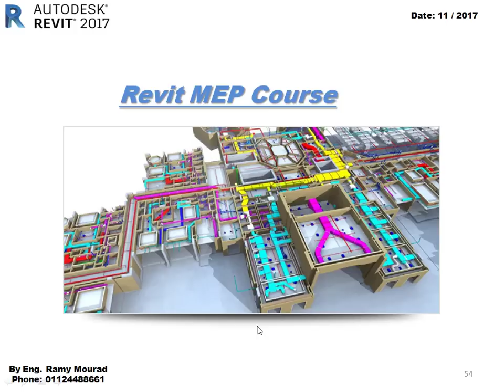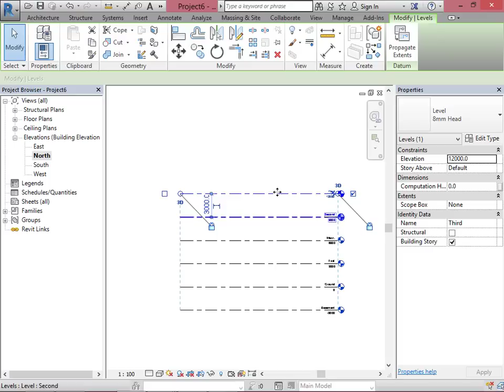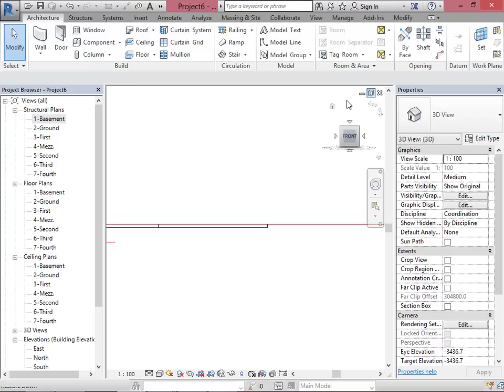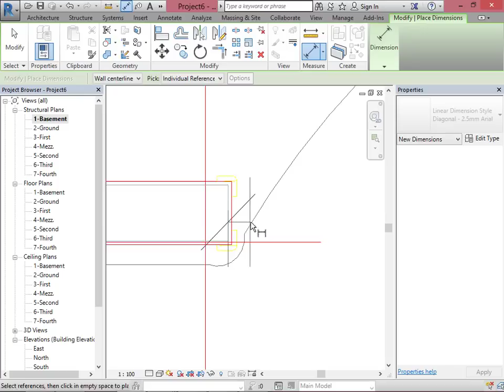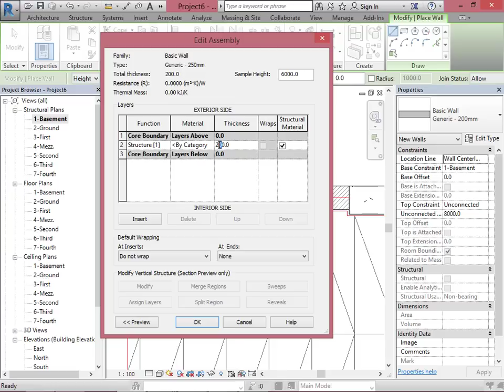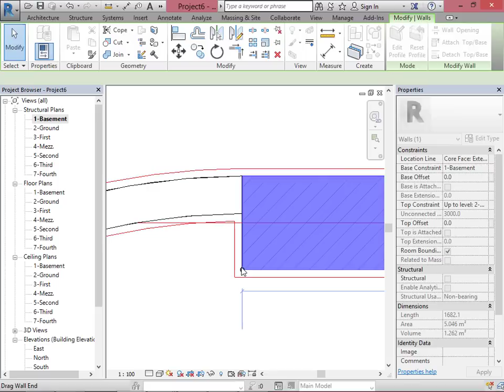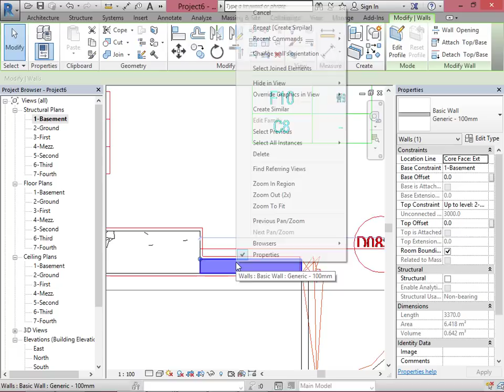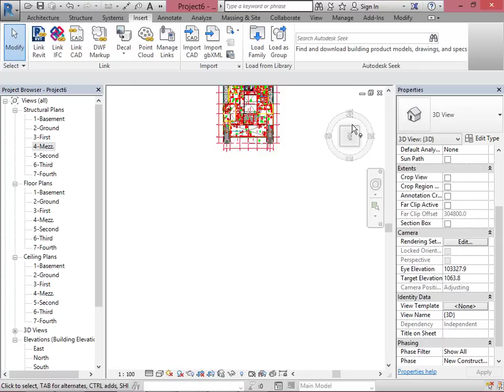المحاضره الرابعه من شرح برنامج ريفيت ميب اصدار 2017 - شرح م/ رامى مراد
كورس Revit MEP اصدار 2017 من الزيرو للاحتراف للهندس رامى مراد.